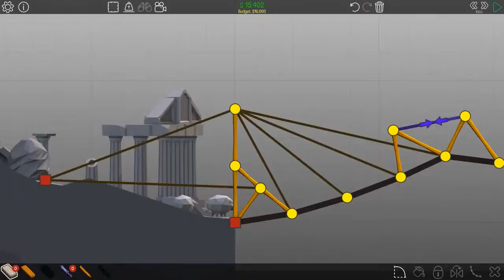Open Foot Insert Mouth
kryoz being kryoz